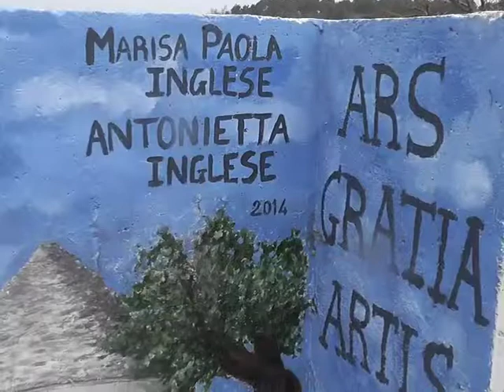Lucera, il viale dei murales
A Lucera, il viale che dalla Villa Comunale conduce al Castello Svevo-Angioino è stato arricchito da una serie di murales. Ce ne sono due, su tutti, che attirano l'attenzione: il primo è quello dedicato all'indimenticabile Massimo Troisi, l'attore e il regista che scelse Lucera per il suo splendido film intitolato "Le vie del Signore sono finite"; il secondo è un omaggio a Bud Spencer e al film, "Il soldato di ventura", che nel 1976 lo portò a Lucera dove fu girato un buon numero di scene nello scenario offerto proprio dal Castello.